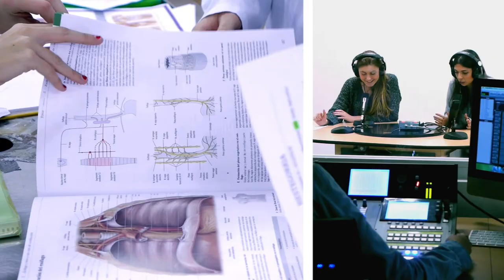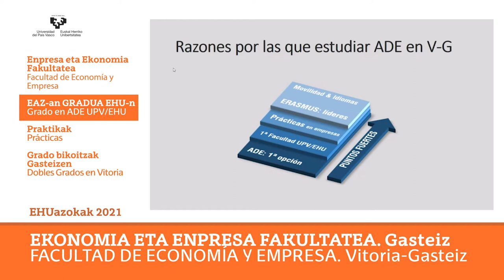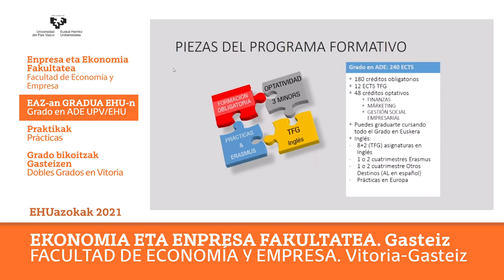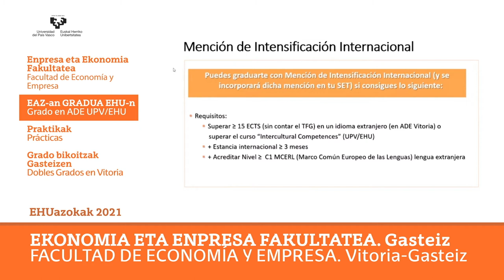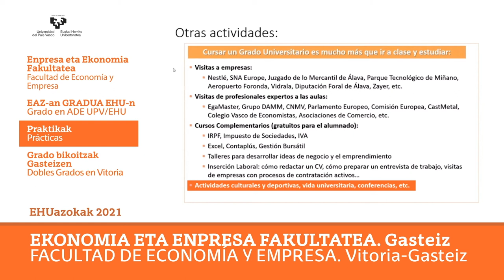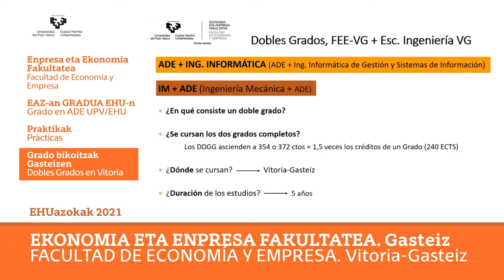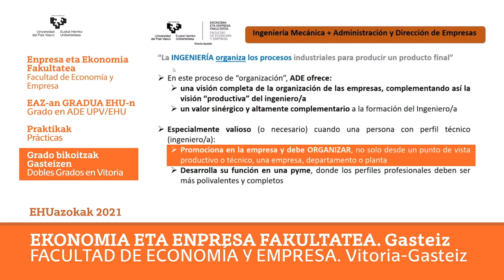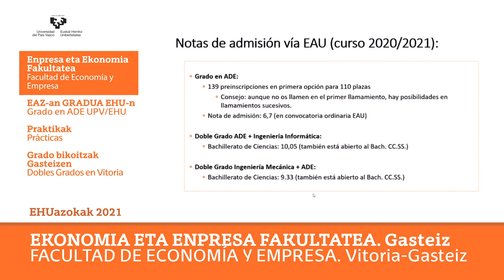4 Facultad de Economía y Empresa Vitoria-Gasteiz